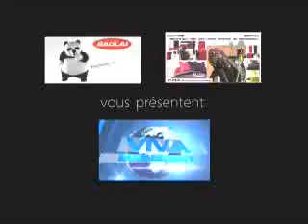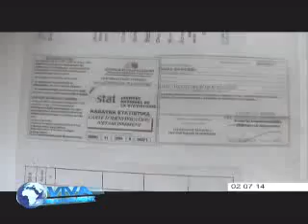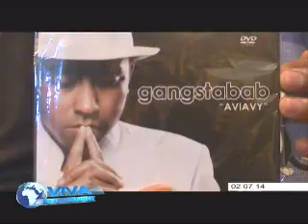VIVA MADAGASCAR JOURNAL VM 02 07 14